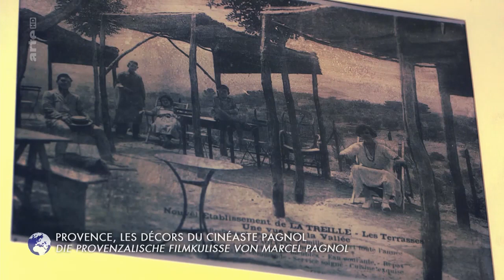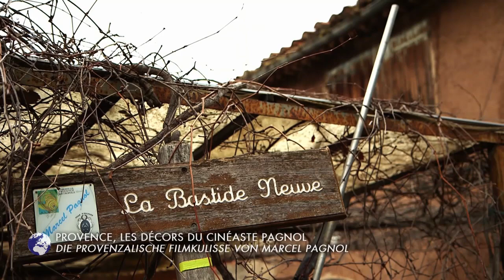La Provence de Pagnol (Aubagne, Garlaban, Château de la Buzine, La Treille)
La Provence de Pagnol (Aubagne, Garlaban, Château de la Buzine, La treille, Marseille)
Extrait de l'émission "Invitation au Voyage" (Arte 2017)